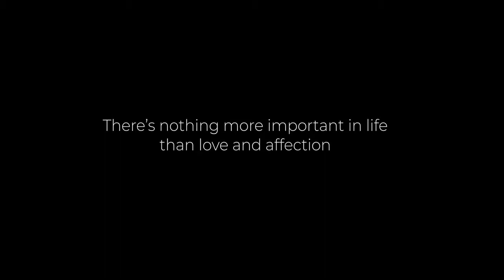GEORGIA, Nia TSIVTSIVADZE Beauty with a Purpose | Miss World 2018